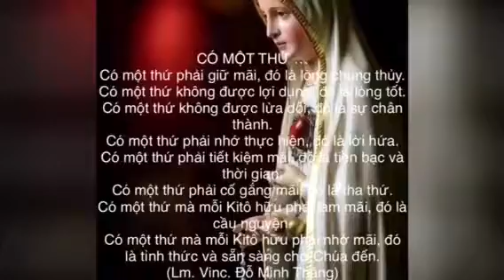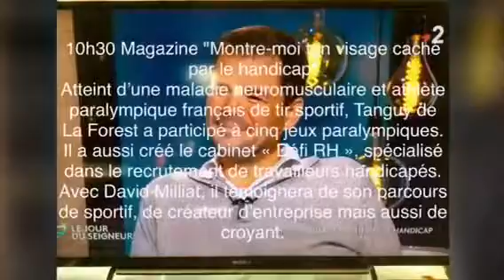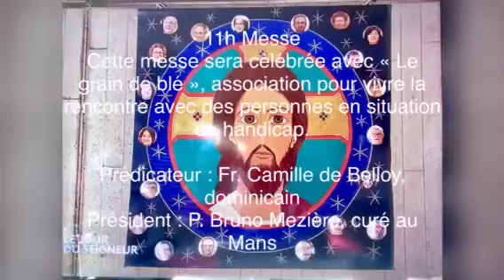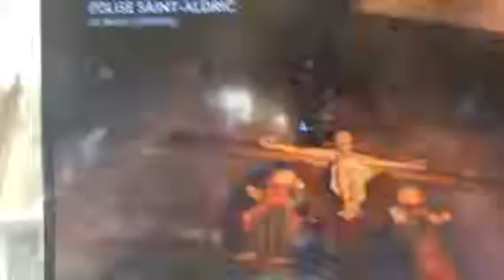Bon Dimanche 28 Novembre 2021 🍀❤️🌹